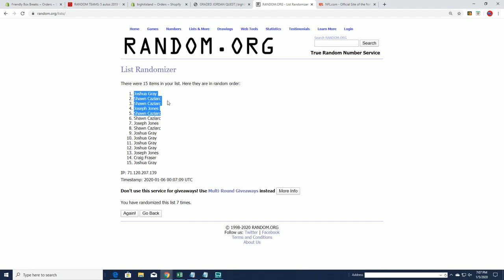2019 BOWMAN CHROME BASEBALL HTA CHOICE BOX FILLER B ID 19BCHTA304